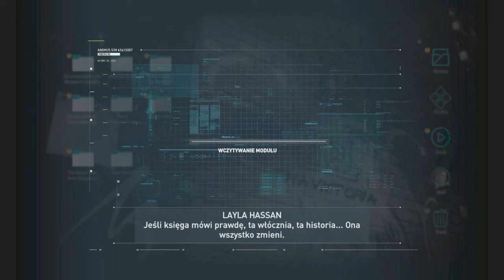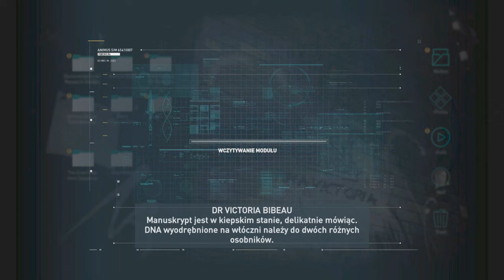Assassin's Creed: Odyssey #1 Prolog